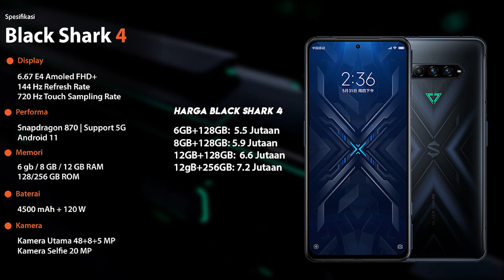HARGA BLACK SHARK 4 DAN BLACK SHARK 4 PRO 5 JUTAAN ? - MAPLIST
Solusi buat kita dan kalian semua kaum mendang mending kapan lagi dapet seri snapdragon 870 dengan harga terjangkau hiya hiya

Harga Global Black Shark 4
6GB + 128GB 5.5 JUTAAN
8GB + 128GB 5.9 JUTAAN
12GB + 128GB 6.6 JUTAAN
12GB + 256GB 7.3 JUTAAN